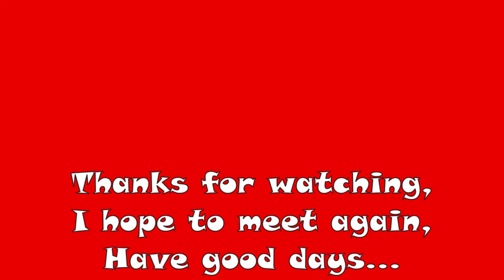Easy Homemade Crispy Chicken Nuggets I Village Breakfast on Wood Stove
Cooking easy homemade crispy chicken nuggets on wood burning stove in the rural countryside life.